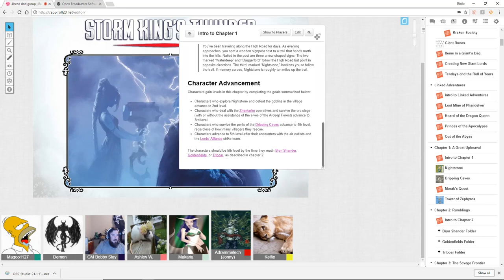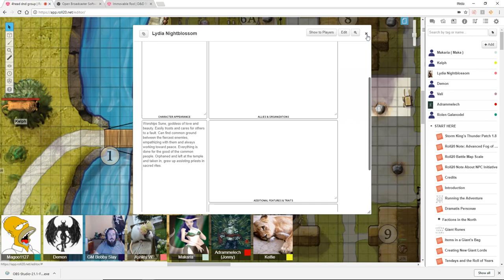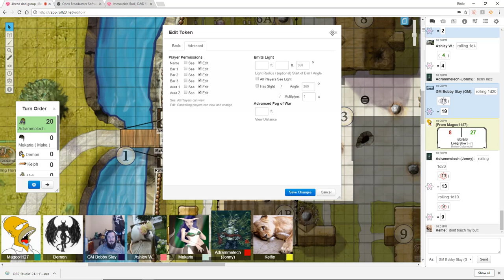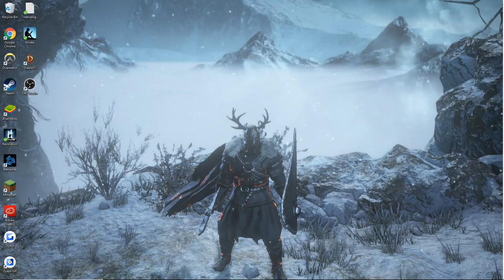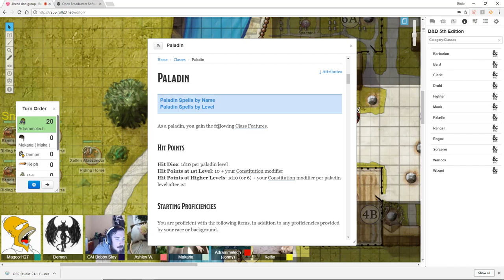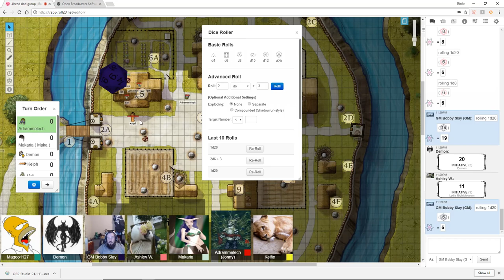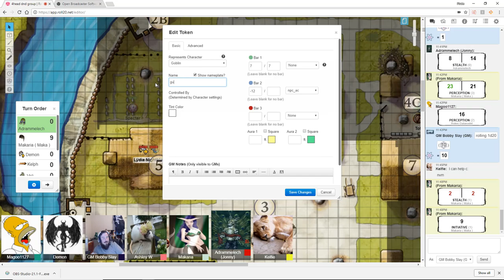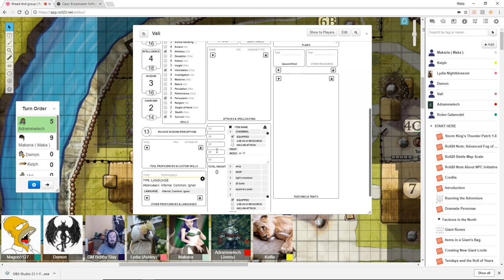4head dnd session 1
4head dnd session 1